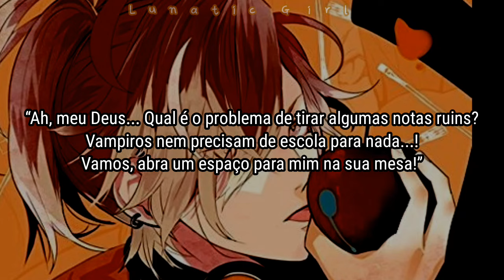DIABOLIK LOVERS MORE CHARACTER SONG Vol.7 Mukami Yuma Mini Drama "A Sweet Lesson" Legendado em PT-BR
DIABOLIK LOVERS MORE CHARACTER SONG Vol.7 Seiron Syndrome by Mukami Yuma Mini Drama "A Sweet Lesson" Legendado em PT-BR

Seiyuu : Tatsuhisa Suzuki